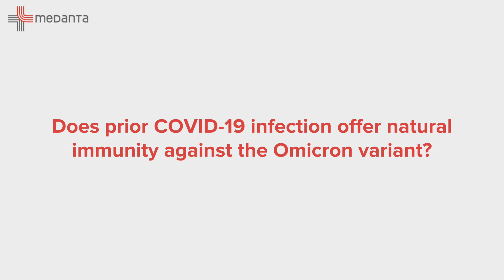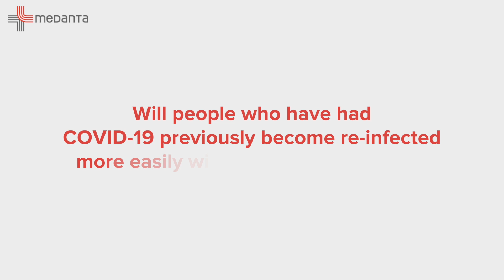Can people who have previously had COVID-19 be reinfected with the Omicron variant?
Can people who have previously had COVID-19 be reinfected with the Omicron variant? Dr. Vikas Deswal (Senior Consultant, Internal Medicine, Medanta, Gurugram) addresses this concern and sheds light on topics such as natural immunity and long-term risks for coronavirus. Watch the video for more details.